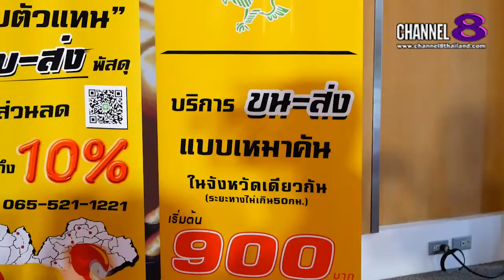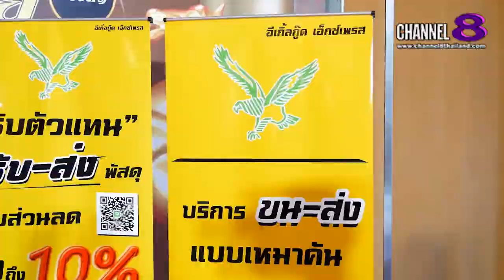Channel8Thailand : เจาะข่าวซี๊ดส์ : รางวัล ยอดเยี่ยมด้านโลจิสติกส์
ชูสโลแกน รวดเร็ว ฉับไว!! อีเกิ้ลกู๊ด เอ็กซ์เพรส คว้ารางวัล ยอดเยี่ยมด้านโลจิสติกส์

บริษัทอีเกิ้ลกู๊ดเอ็กซ์เพรสจำกัด ชูสโลแกนรวดเร็วฉับไวคว้ารางวัลยอดเยี่ยมด้านโลจิสติกส์ในงานประกาศรางวัลอาชาไนยต้นแบบผู้นำแห่งความสำเร็จครั้งที่ 1 ณห้องประชุมอาคาร 9 ทีโอทีแจ้งวัฒนะ

เพื่อเป็นการตอบโจทย์ด้านการขนส่ง “นายสุรทิน มามุด” ประธานกรรมการฝ่าบริหารบริษัทอีเกิ้ลกู๊ดเอ็กซ์เพรสชูสโลแกนรวดเร็วฉับไวและจุดเด่นบริการ ขน-ส่ง แบบเหมาคัน ในจังหวัดเดียวกัน (ระยะทางไม่เกิน 50 กม.) เริ่มต้น 900 บาท มาเติมเต็มผู้ประกอบการทุกประเภททั่วประเทศ
สำหรับคนที่สนใจใช้บริการอีเกิ้ลกู๊ดเอ็กซ์เพรส ซึ่งงานนี้ เค้าจะว่าอย่างไรบ้างนั้น ไปฟังกันเลยจร้า

4 Ku-band @ 54 MHz
24 Ku-band @ 27 MHz

Downlink Information:
NAT TV 1 and 2
Transponder: 22
Frequency: 12090
Symbol Rate: 20000
FEC: 3/4

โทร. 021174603